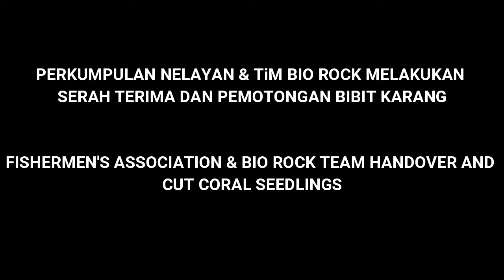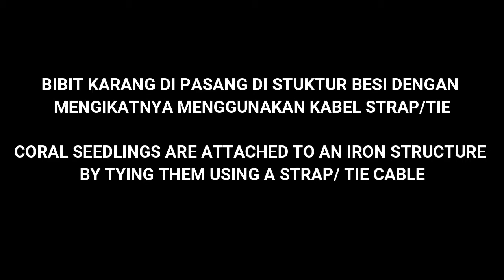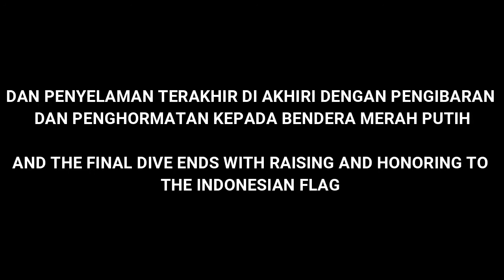ICRG NUSA DUA SAMUH BEACH (LAST DIVE & LAST DAY)2020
Hari terakhir dive di ICRG Nusa 2 pantai samuh bersama Bio Rock Indonesia & Team 12  semongkoo..senang, susah & sedih   bareng mereka semua ...Terima kasih ICRG/Bio Rock program & teman teman semua ..love you full